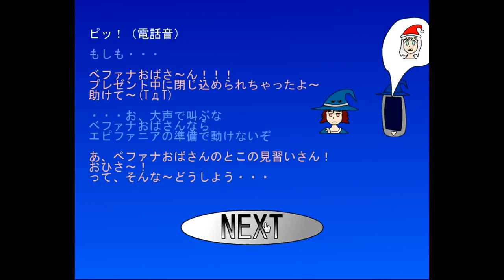Phantomisty's Escape Game 21 (2 ends) Walkthrough